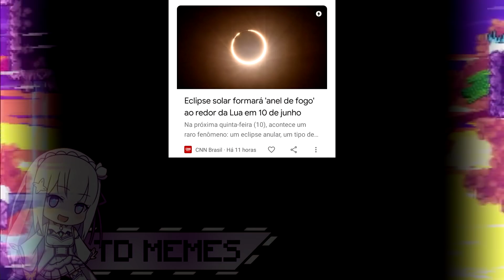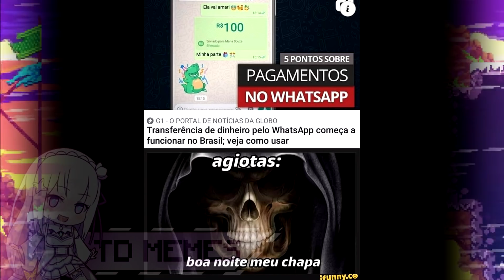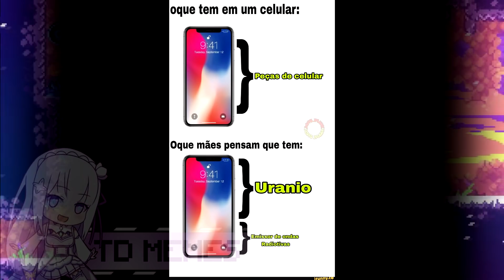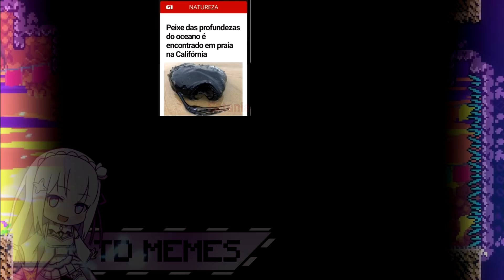FRIDAY NIGHT FUNKIN | MEMES EM IMAGENS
Memes :)